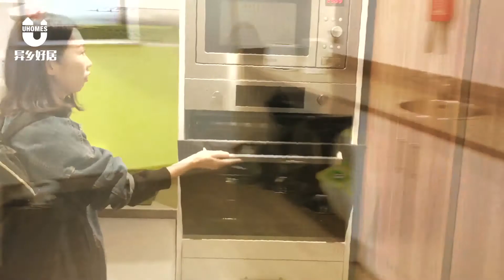[Uhomes-Apartment rentals in Manchester] iQ Lambert and Fairfield House